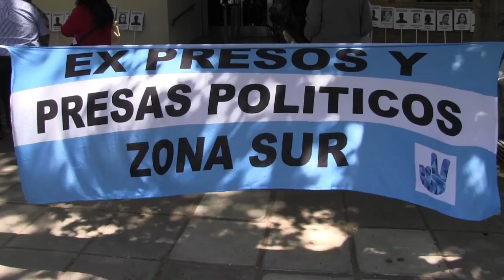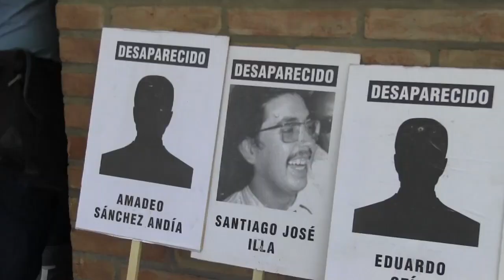MUCHOS AÑOS DE ESPERA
Es necesario que se sepa dónde están enterrados.